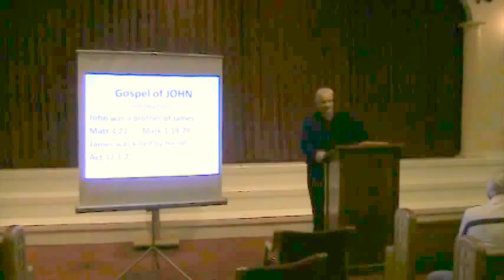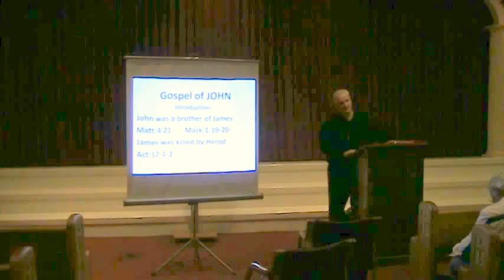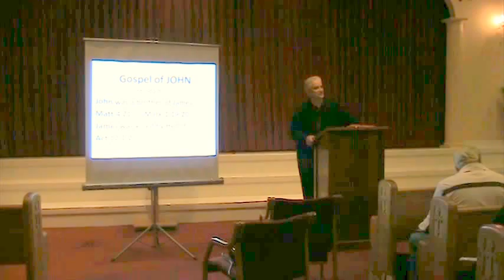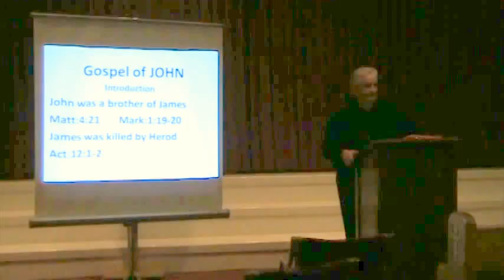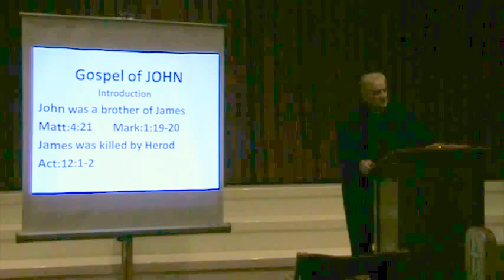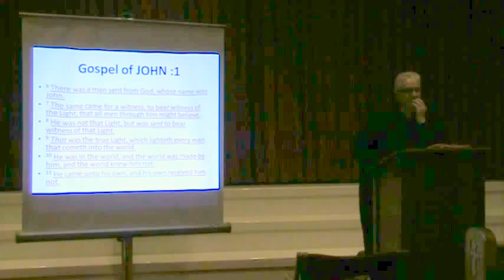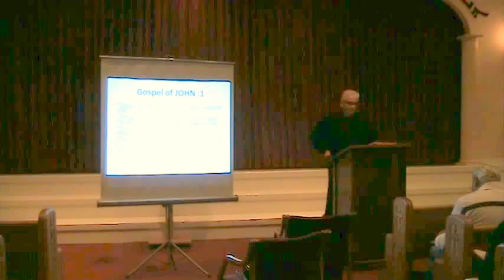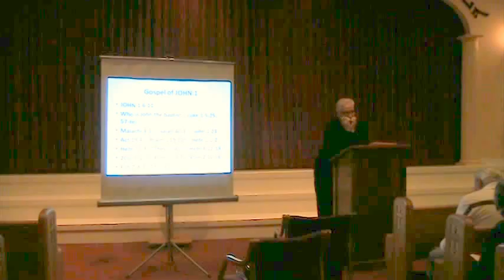Assyrian Bible Study by Shamasha Adnan 135